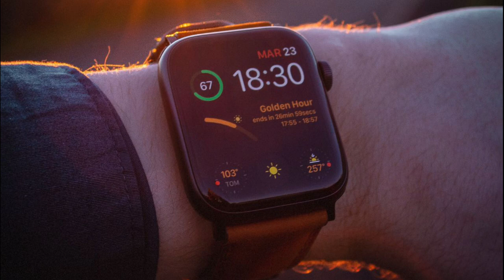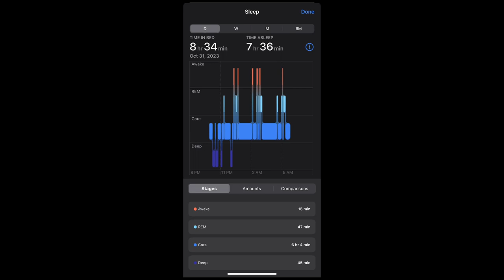Apple Next Watch in 2024 - Hypertension & Sleep Apnea Detection | Blood Pressure Sensing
Hai Guys Es Video Me Hm Apko Batayenge Ki Apple Watch in 2024 Me  Forth Upcoming New Health-Oriented Features Aya Hai...